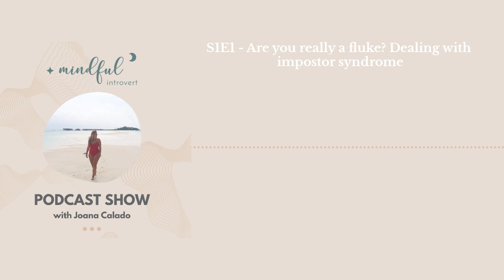S1E1 - Are you really a fluke? Dealing with impostor syndrome [MINDFUL INTROVERT PODCAST]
The podcast is back with a new season and look! Stay tunned!